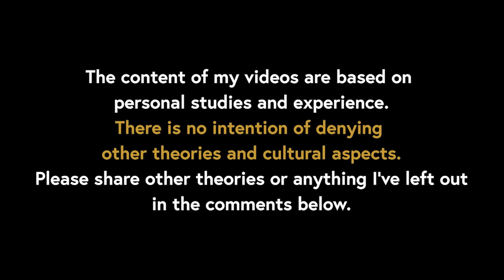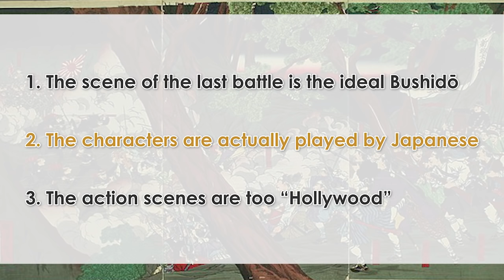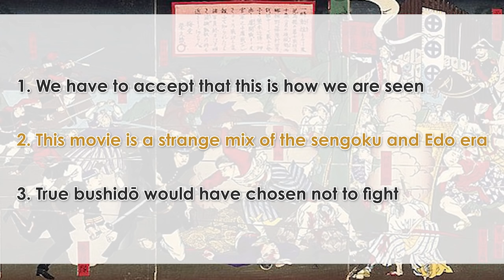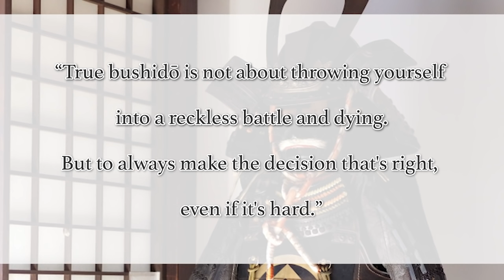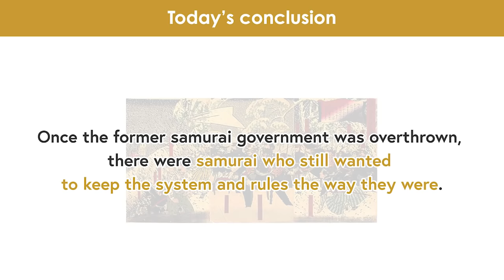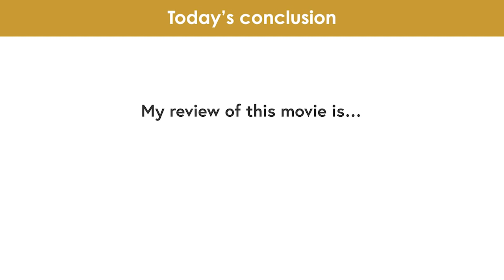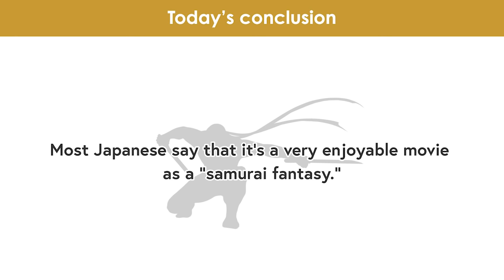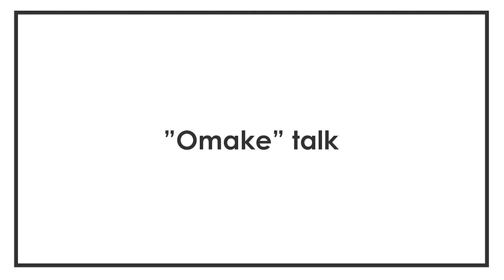Why This Historically Inaccurate Movie is Accepted by Japanese | "The Last Samurai"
I'm very happy to announce that I’m going to be starting a new series: “Movie reviews from Japan!”
I decided to start this series because there were many people asking me about recommended movies, and I thought that watching movies is a very fun way to study about Japanese history and culture too.

When I wondered which movie I should start with… "The Last Samurai" immediately came to my mind. Even though it is a movie made in 2003, there are still quite a lot of people asking me about my opinions about it, so… here I go!

I will first briefly introduce the story, and then share my personal opinions! At the end of the video, I would like to introduce a few reviews posted by other Japanese audiences to share different points of views.

In this channel, I will be reviewing movies related to Japanese history and culture!

[Time codes]
0:00 Let's START!
1:36 The plot: The Last Samurai
4:58 My review: The Last Samurai
10:04 Other reviews: The Last Samurai
15:33 Today's conclusion
18:49 "Omake" talk

-“Shinsengumi," the men of Bushidō who fought through the era of turmoil, longing to become samurai…!

-5 most frequently asked questions about katana swords answered by an iaido trainee in Kyoto, Japan!

-What are tsuba ring, tsuka-maki wrapping, and sageo string meant for? Their purposes then and today

♪Music♪
おとわび

♪Sound effects♪
効果音ラボ

♪Pictures♪
かわいいフリー素材屋 いらすとや